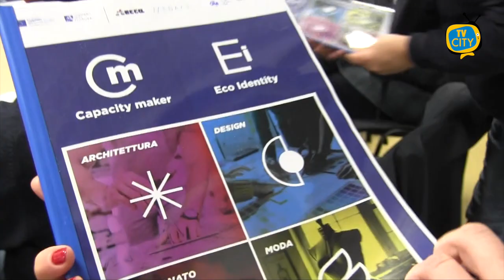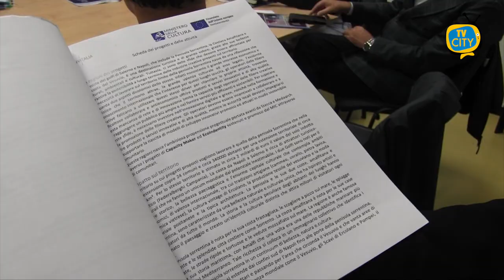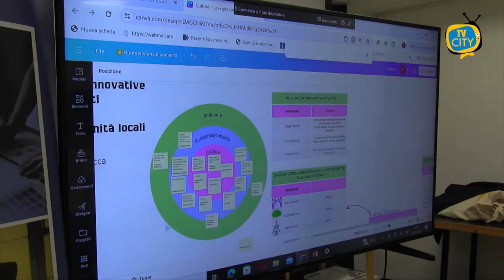Torre del Greco. Capacity Maker: la presentazione del progetto a Stecca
Questa mattina al co-bar di Stecca la presentazione del progetto "Capacity Maker".

Tra gli ospiti: Agostino Riitano, Manager Culturale, sul tema “Creare valore connesso: strategie innovative per progetti sostenibili nelle comunità locali”.